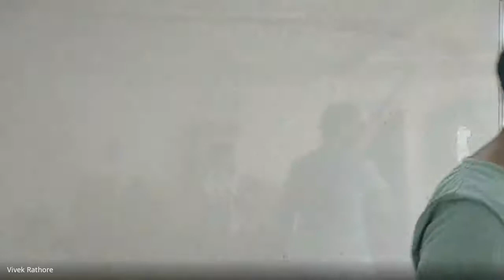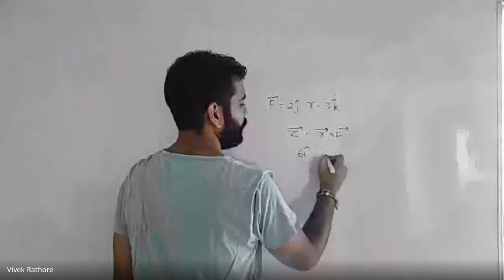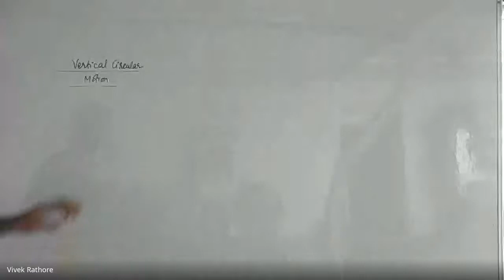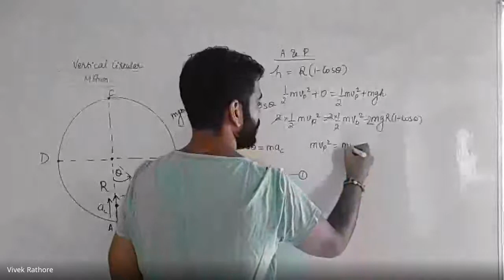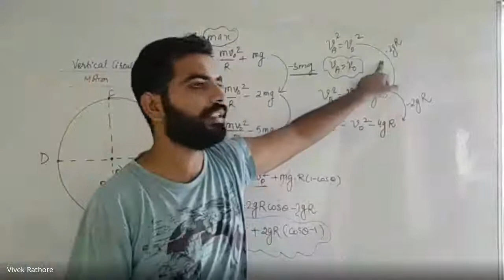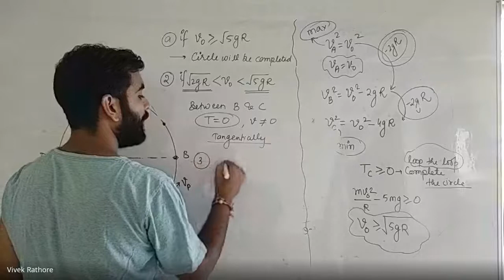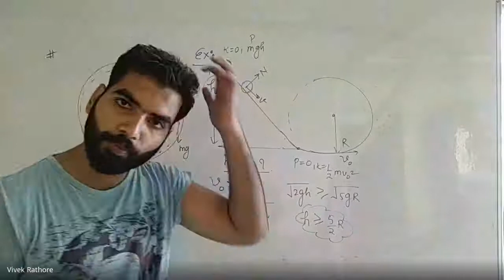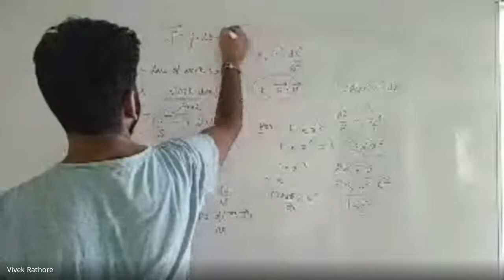zbh aqxj hit 2020 09 17 at 21 44 GMT 7